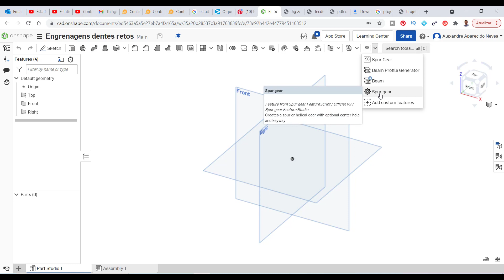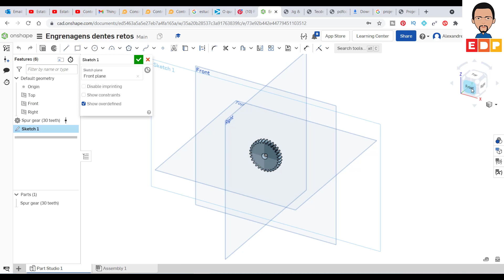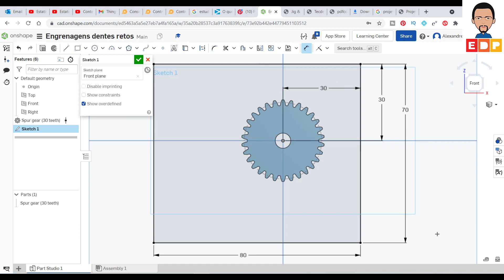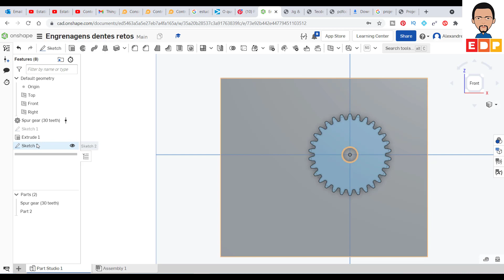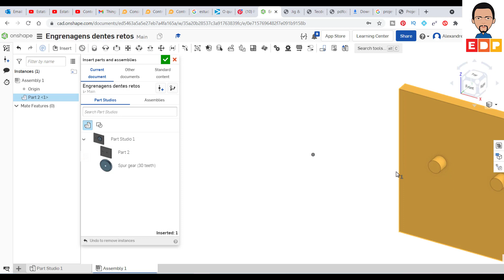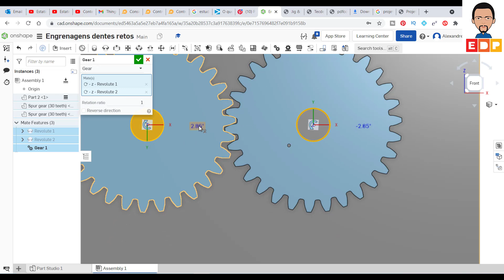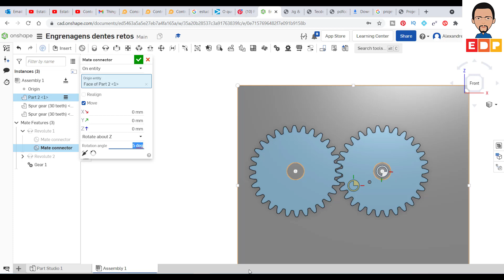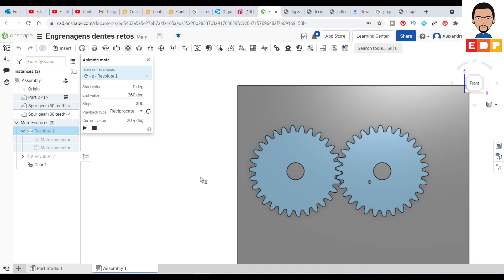TUTORIAL ONSHAPE EM PORTUGUÊS COMO DESENHAR ENGRENAGENS NO ONSHAPE UTILIZANDO O ASSISTENTE SPUR GEAR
NESTE VÍDEO TUTORIAL ONSHAPE EM PORTUGUÊS MOSTRO COMO DESENHAR ENGRENAGENS NO ONSHAPE UTILIZANDO O ASSISTENTE SPUR GEAR E PRECISA SER HABILITADO PARA USO. MOSTRO COMO CRIAR AS ENGRENAGENS, UMA BASE E TAMBÉM REALIZAR A MONTAGEM DO SISTEMA UTILIZANDO O MATE REVOLUTE E O GEAR RELATIONS